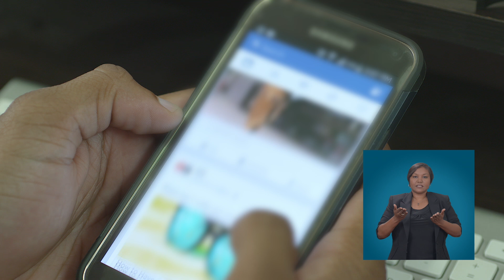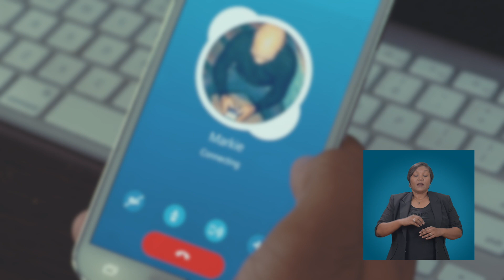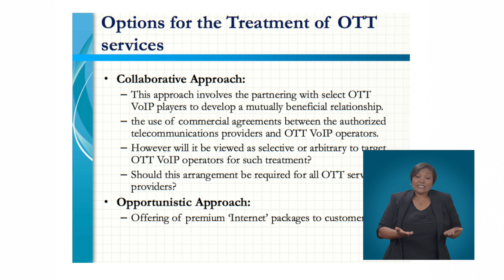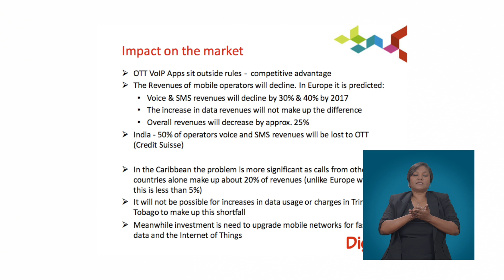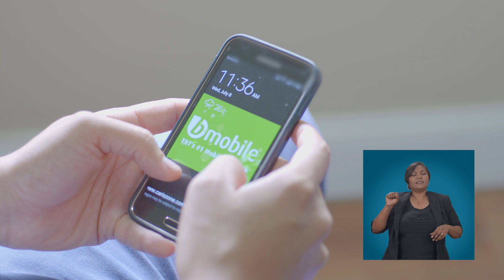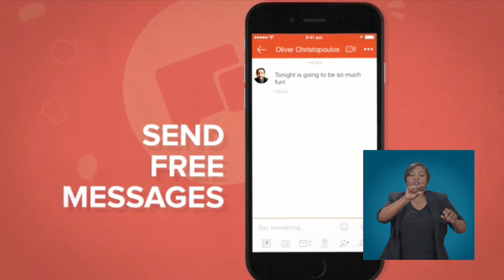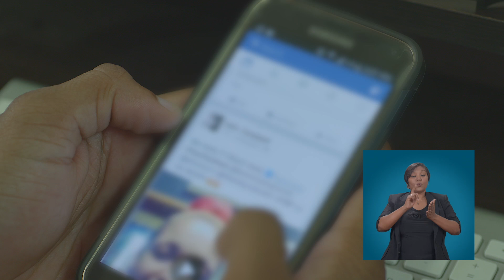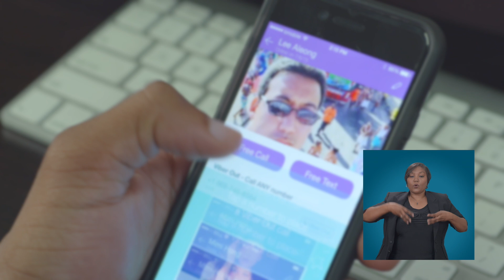21st ICT Open Forum - Should Over-the-Top (OTT) Services be Regulated?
TATT's 21st ICT Open Forum - "Should Over-the-Top (OTT) Services be Regulated?" held on 18th June 2015.

Over the Top (OTT) services and Voice Over Internet Protocol (VOIP) messaging services such as Skype, Whatsapp, Magic Jack, Viber and Tango are reportedly being used more frequently than traditional telephone services for local and international calling and SMS messaging, as they can be more affordable, accessible, and convenient than traditional telecommunications and broadcasting services.

However these services utilise network elements and capacity of authorised operators in the delivery of the service to customers which can compromise the efficiency and effectiveness of authorised network operators.

As a consequence there is a current concern as to whether they should be regulated and the extent to which this should be undertaken.